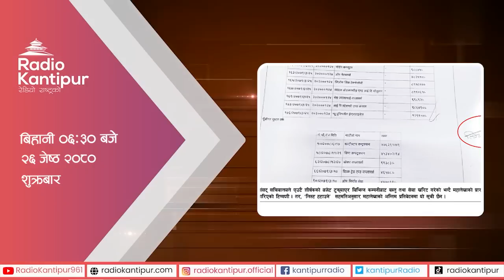Kantipur Diary 06:30 AM – 09 June 2023 | Today's News Of Nepal | Latest News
Kantipur Diary 06:30 AM – 09 June 2023 | Today's News Of Nepal | Latest News | २६ जेष्ठ, २०७९ |  कान्तिपुर डायरी

Snippet of latest news. Updates of sporting and political events, Traffic information, Weather and temperature. Fastest yet the authentic source of information. Variety of news from politics to economics, entertainment to sports, Science to humorous District Diary in a bulletin Vox Pop and expert's opinion. News from all over the nation.